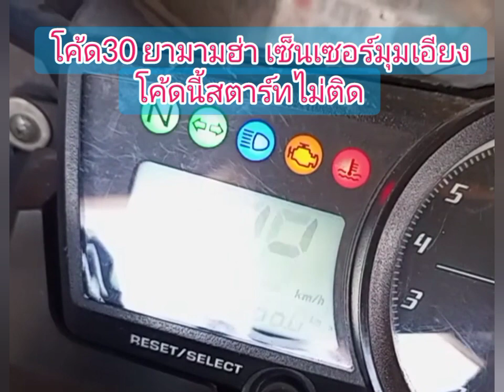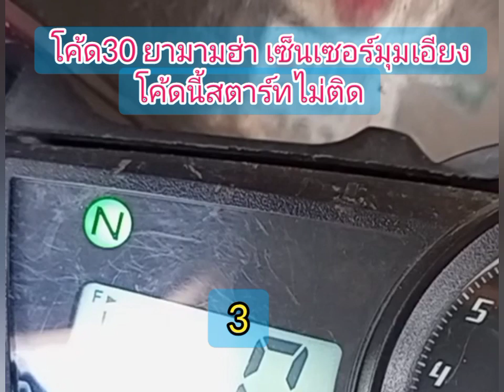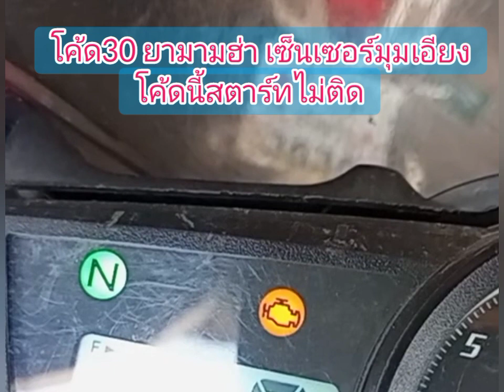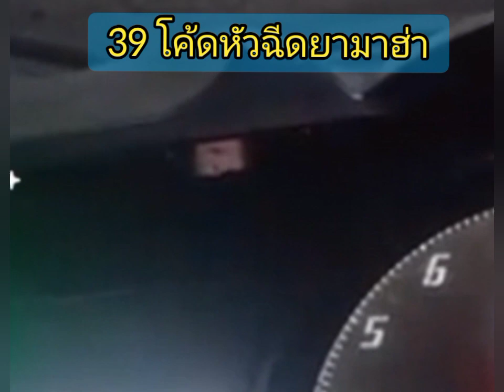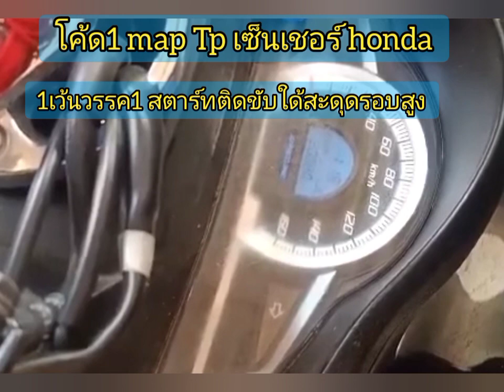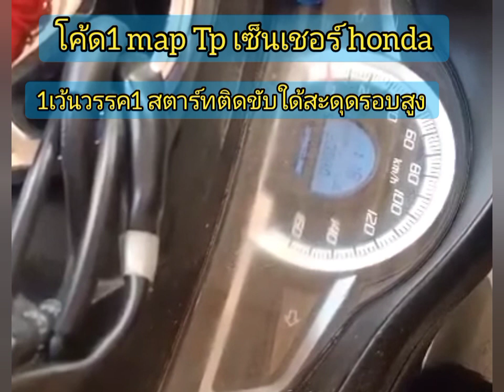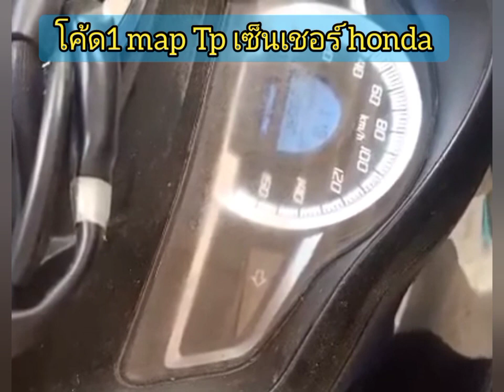รถไม่ติดไฟหัวเทียนไม่ออกหัวฉีดไม่จ่ายน้ำมันดูตรงนี้ด้วยฝึกอ่านโค้ดไฟFiเบื้องต้น